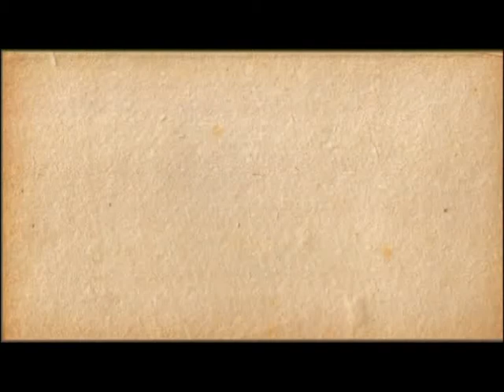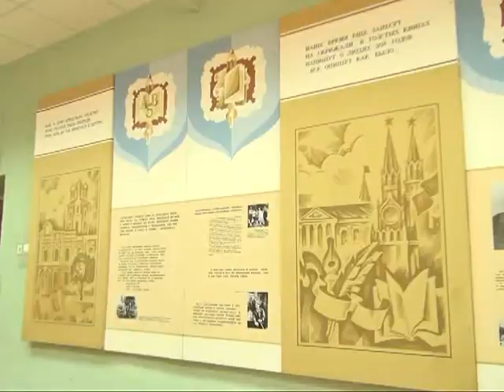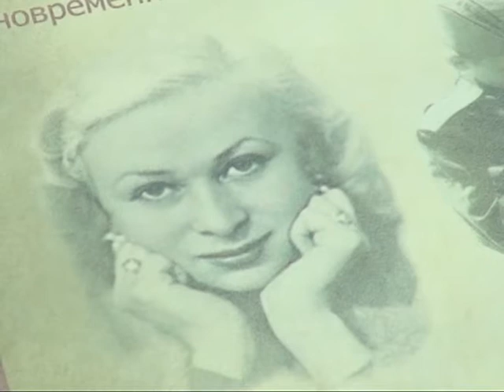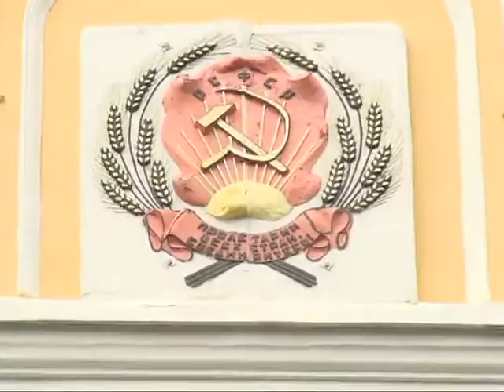Калейдоскоп 05.06.15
Мы предлагаем Вам побывать вместе с нами в настоящем кукольном царстве, узнать больше о Константине Симонове и погрузиться в чарующую атмосферу китайской чайной церемонии.